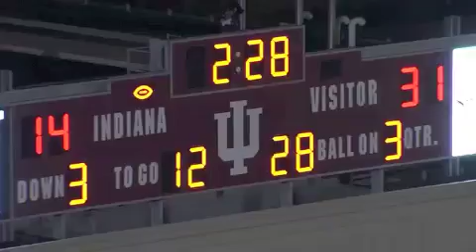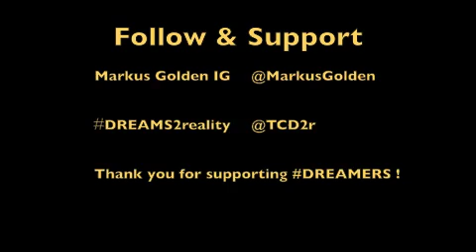Mizzou Football Markus Golden #33 DL Highlights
DREAMS2reality presents: DL #33 Markus Golden

13-14 Football Season Highlights

High-energy player who is making the move to defensive end after spending most of his first year in the program as a linebacker ... At the new spot, coaches hope to take advantage of his outstanding athleticism and quickness, and he'll begin camp listed at No. 3 on the depth at one end spot.